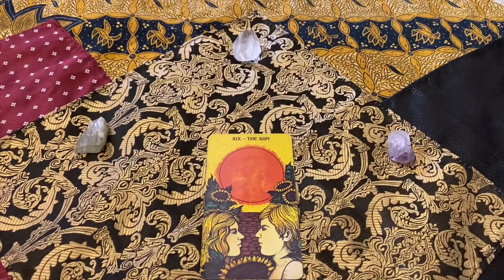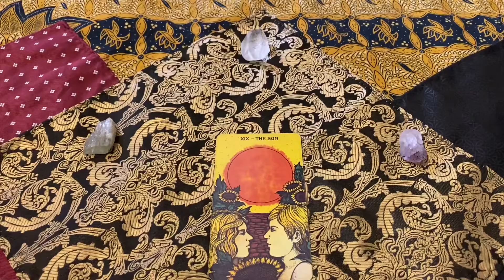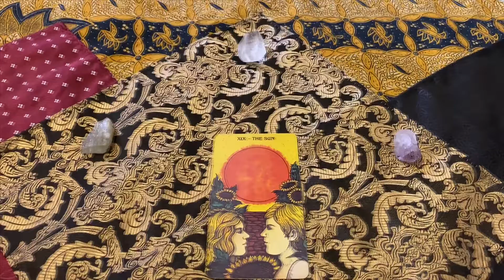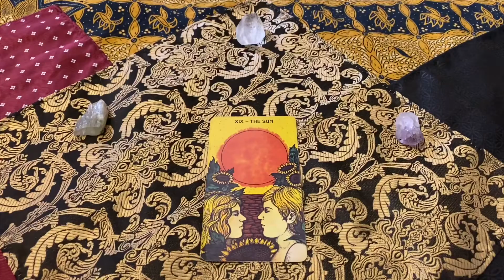GEMINI End of March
Book a Tarot Reading with ME in person!
Sundays 12pm-5pm

230 E. 14th Street (b/t) 2nd & 3rd Avenue